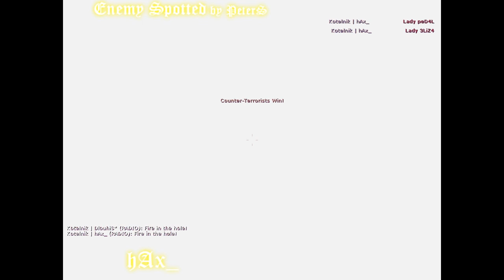Counter Strike 1.6 Enemy spotted by PeterS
size 319 mb 1280x720
staring: Benysh, Dlouhis, EthericK_, guleManQo, haRvy, hAx_, JoHny, Lankkari, Lukisonn,
                PeterS, QUATTROV, sileNce, Smrtaaak, sNox, sNicky, Tuti
music:  DMX - Already, Lady Gaga - Just Dance, 666 - Supa Dupa Fly,
              Drowning Pool - Let The Bodies Hit The Floor, Lucky Twice - I am so Lucky Lucky
              Trevor Rabin - Armageddon theme
software: Sony Vegas 9.0, Sound Forge 8.0, VideoMach, particleIllusion, Counter Strike